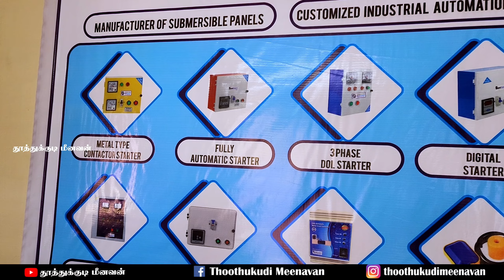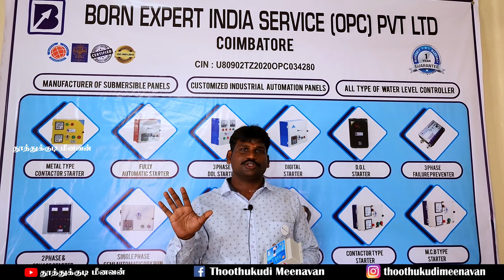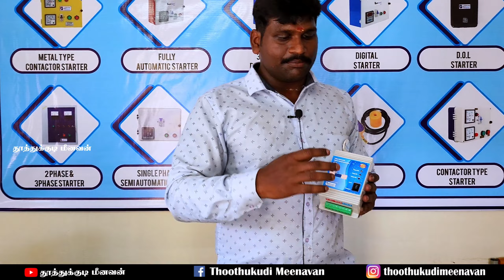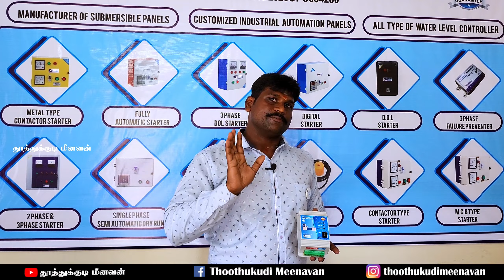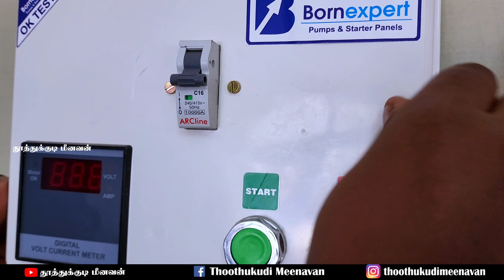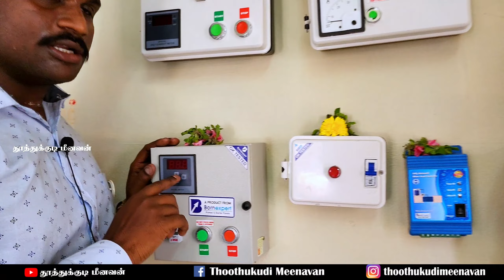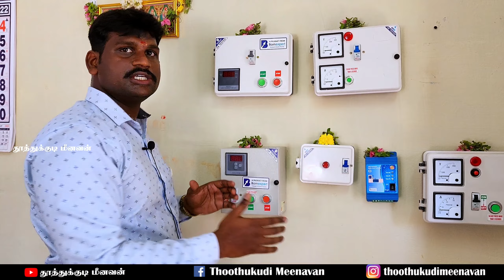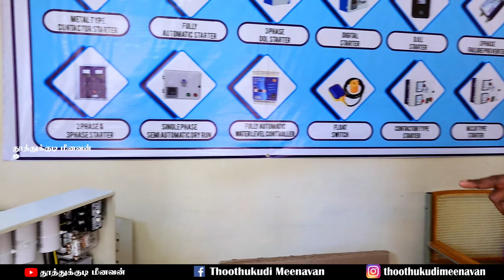தண்ணீரை சிக்கணமாக்க புதிய இயந்திரம் New machine to save water